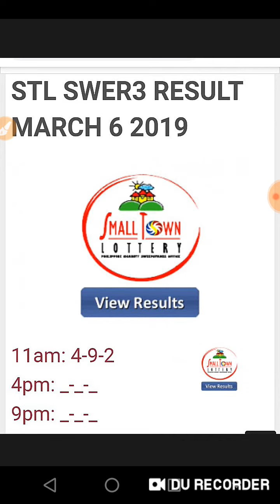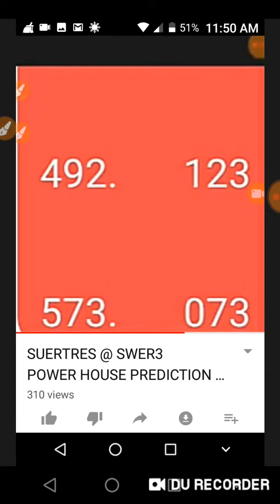CONGRATS ! PREDICTED 24 Hrs AGO...SWER3 ...492